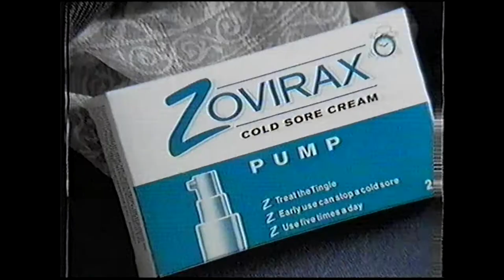Zovirax Advert 1997